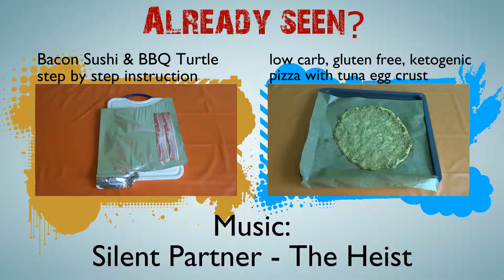2 low carb chia desserts: Chia Chocolate Mousse & Chia Curd Pudding - high protein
Try both of them! The curd pudding starts at 0:40 !

to get more awesome ideas!